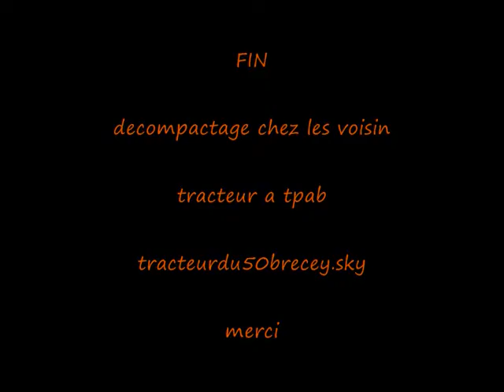decompactage a brecey chez tpab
tpab